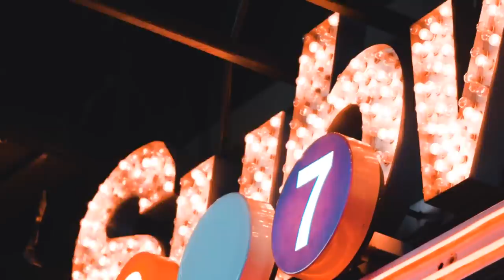Mack the Knife - Live at Birdland Jazz Club (Chad LB Quartet)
Get live coaching from Chad LB and his team of Jazz Gym trainers!

Sign up for the waitlist to study with Chad through the Chad LB Text Lessons Studio!

Chad LB plays Nexus Saxophones, Mouthpieces and Reeds.

Chad LB Quartet
Live in NYC at Birdland Jazz Club
"Mack the Knife" by Bobby Darin and Kurt Weill
Chad LB - Tenor Saxophone
Liya Grigoryan - Piano
Ben Tiberio - Bass

Video by Austin Kruczek
Mixed and Mastered by Noah Flaharty

Chad LB is an international recording artist who has toured globally as a bandleader, and with superstars ranging from Chris Botti to Taylor Swift. He has been a featured soloist with premiere ensembles like the Juilliard Jazz Orchestra, and was formerly a member of the multi GRAMMY winning Afro Latin Jazz Orchestra. Despite his demanding tour schedule, Chad is on faculty as a visiting artist at the San Francisco Conservatory of Music for their new Roots, Jazz and American Music degree program.